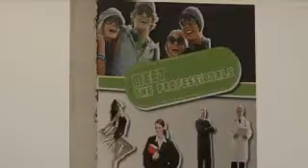het Kick-off-Event te Hasselt op 7/2/2011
Wat wil je worden?
Heb je al een beroep gekozen, of zoek je er nog extra informatie over?
een beroep kiezen om in contact te komen met iemand die met zijn voeten in het beroep staat. Dit wordt u aangeboden door enkele Limburgse Rotaryclubs